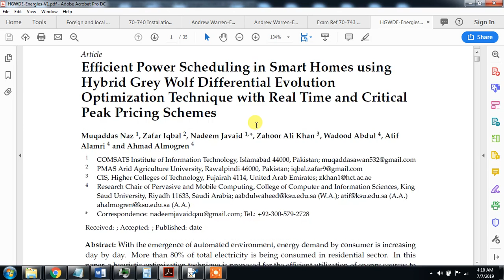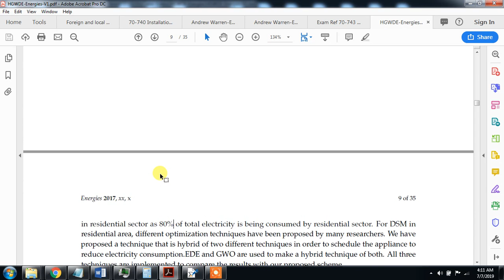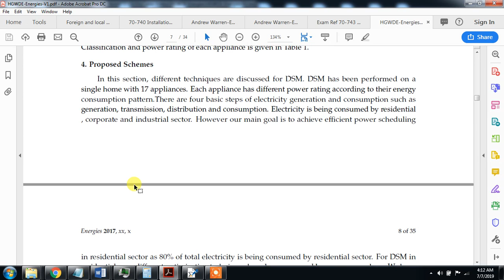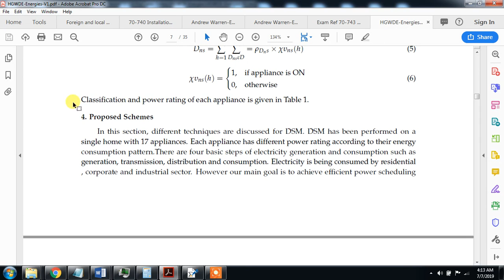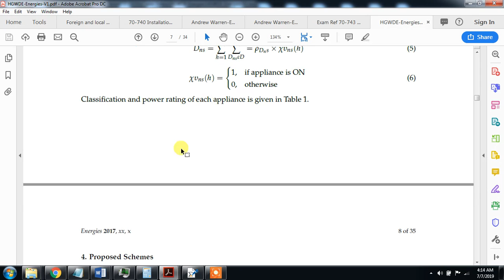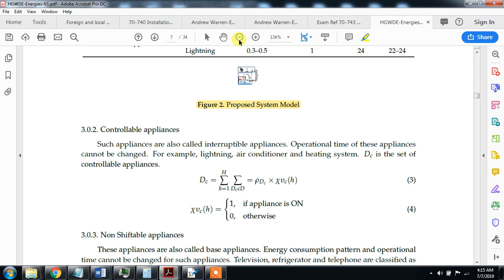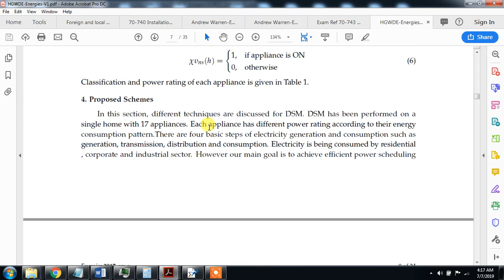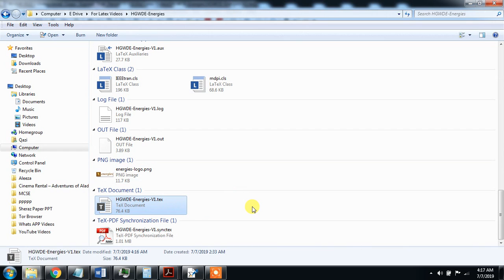How to add Figure in text in Latex Document